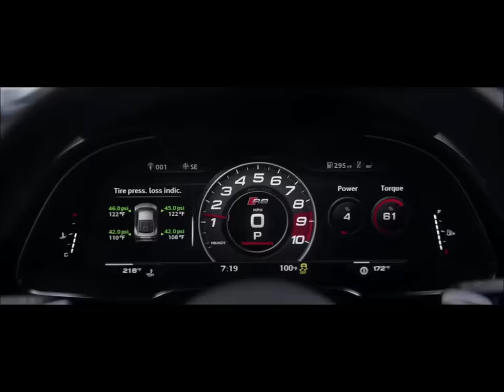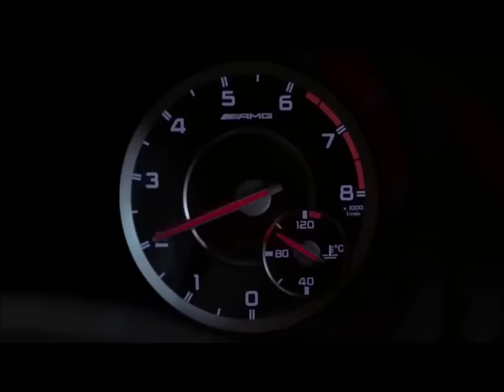😅 Funny Car Commercials - Part 1 😅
We make these videos to motivate people and inspire them for a Better Future. Our understanding is that it is in correlation to Fair Right Use, however, given that it is open to interpretation, if any owners of the content clips would like us to remove the video, we have no problem with that and will do so as fast as possible.

1)This video has no negative impact on the original works (It would actually be positive for them)
2)I only used bits and pieces of videos to get the point across where necessary.

car commercial 2020,
car commercial audi,
car commercial bmw,
car commercials 2020,
car commercials 2019,
car commercials 2018,
funny car commercials bmw,
best car commercials,
best car commercials 2019,
funniest car commercials ever,
best car commercials ever,
funny car commercials ever,
funny car commercials,
funny car video,
funny car videos,
car video,
car videos,
funny videos,
funny video,
funny car videos,
funny car video,
funny car moments,
funny car adverts,
funny car ads,
funny car advertisements,
the best car ads,
the best car adverts,
the best car commercials,
the best car advertisements,
funny european car commercials,
car commercials funny,
car adverts 2020,
car adverts uk,
car adverts 2019,
banned adverts car,
best car adverts,
bmw car adverts,
audi car adverts,
funny car adverts,
famous car adverts,
funniest car adverts,
great car adverts,
good car adverts,
car advertisements,
car advertisements on tv,
best car advertisements ever,
funny car advertisements,
new car advertisement,
top 10 car advertisement,
araba reklamları,
araba reklamları eski,
en iyi araba reklamları,
araba markaları reklam savaşı,
araba reklam savaşları,
araba reklam atışmaları,
eski araba reklam,
araba reklam filmleri,
araba markalarının reklam kapışması